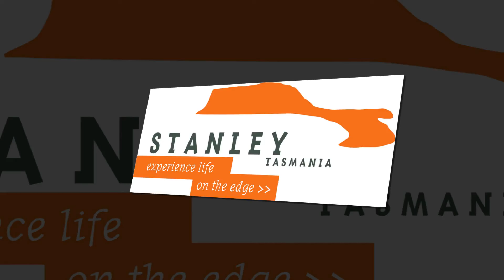Visual tour of Rocky Cape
Take a virtual tour of the Rocky Cape area taking in the many highlights, soak in the history of Stanley, the majesty of the Tarkine and the wild of the edge of the world.